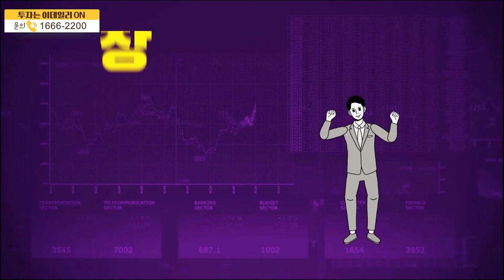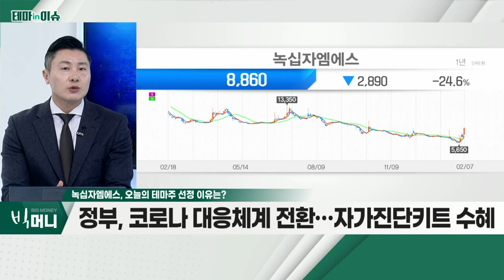녹십자엠에스(142280)... 자가진단키트株, 2월 중순까지 강세 전망_테마IN이슈 (20220207)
녹십자엠에스(142280)
- 자가진단키트株, 2월 중순까지 강세 전망
- 식약처, 코로나 자가진단키트 2개사 추가 허가
- 정부, 코로나 대응체계 전환… 자가진단키트 수혜